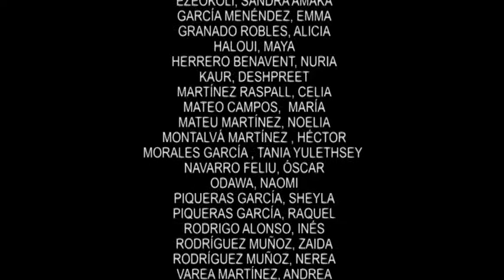AVE MARIA 3vb (J. V. De Sousa)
(4/7/2017) Xiquets Cantors DIVISI (Niños Cantores DIVISI - DIVISI Children's Choir) bajo la dirección de José V. De Sousa interpretan su AVE MARÍA a 3 vb en el concierto celebrado en la Basilique “Saint Louise-Marie Grignion de Montfort” en SAINT-LAURENTE-SUR-SÈVRE (Francia).
Solista.- Andrea Varea
Concierto organizado por INSTITUTO MUSICAL VENDEE (Colegio San Gabriel)